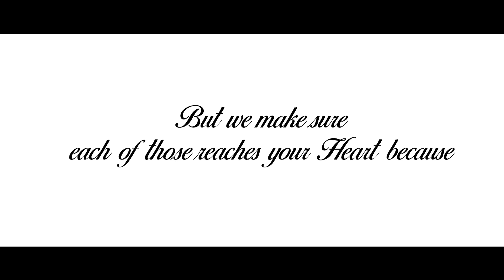It's Just the Beginning!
Reminiscing the Good Old days reminds us of all the fun we had during the shoot times, involving totally unplanned shooting schedules, the late-night edits, the off-screen fun, “Acting kaun karega” wala melodrama, the actor’s nagging, the “Camera hai par Battery Kahan hai” wala Hustle, “Aaj edit kaun karega” wala confusion, “Project SAVE na karne” wala regret, “Footage gayab hone par bhi movie banana” wali Will power (Based on True Events xD) and a lot more countless memory.

No matter the high and lows we face, in the end we make sure to deliver the best of our creations. Big thanks to our ‘Little Army’ for making the club this far. Tough times never last and this too shall pass away. This is just the beginning and we have miles to go. We will make sure to keep you entertained in the best possible way we can.

Here’s a short sneak peek to our best creations so far. Have a Good Day :)